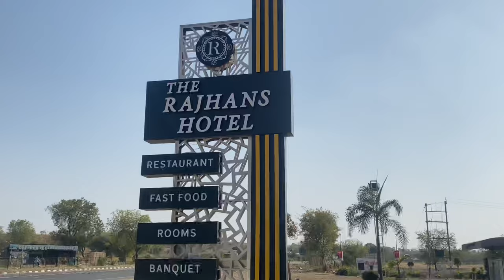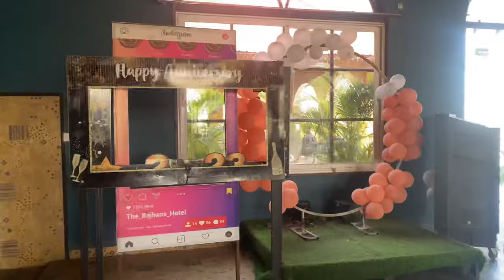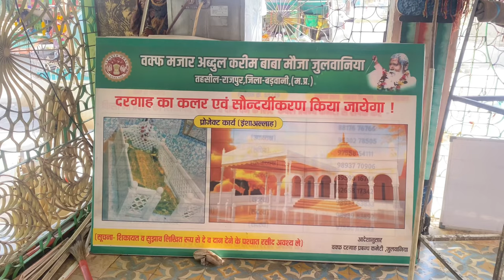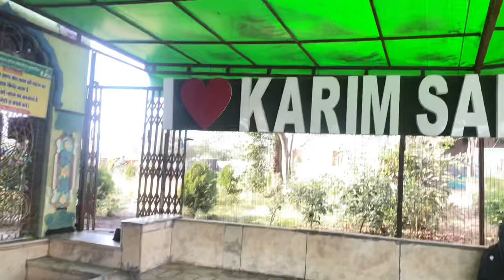Karim 🕌Sarkar me Hazri || Raj hans 🏢Hotel || New Vlog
Aapne Bhai ko Follow Karein

Sameer Qadari
From :- Ozhar Distic Barwani (Madhya Pradesh)